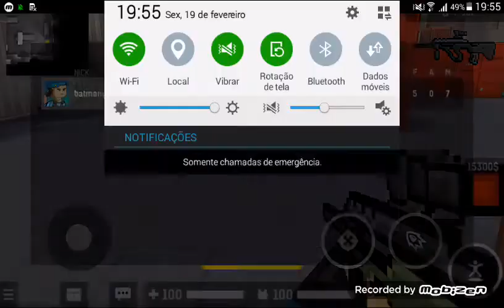X1 com um inscrito no blocos mobile